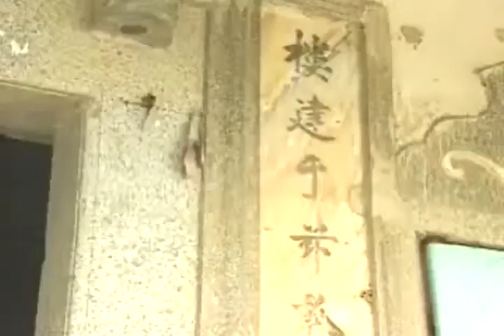金门人 金门情 闽南建筑之美